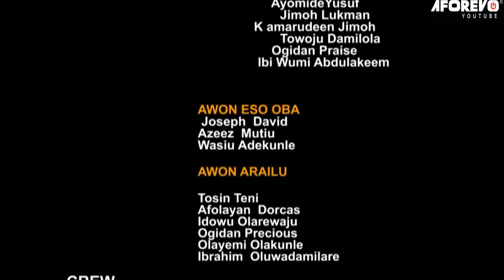Okiti Ogan - A Nigerian Yoruba Movie Starring Iya Gbonkan | Lalude